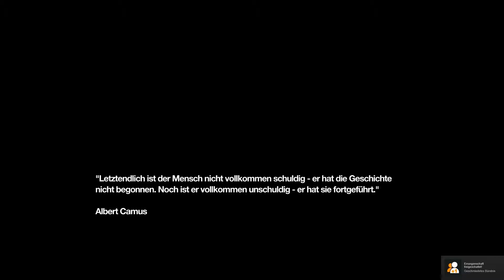Let's Play Remember Me Part 06: Die feine Seite von Neo-Paris